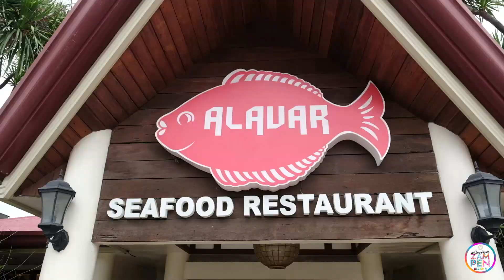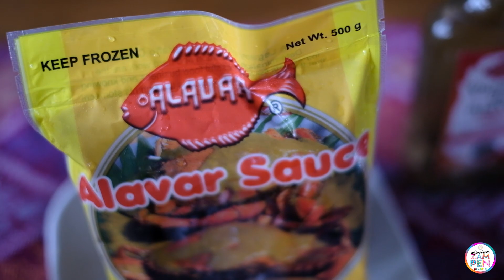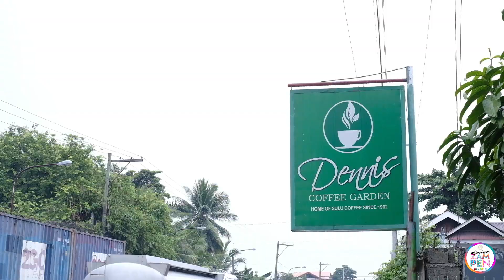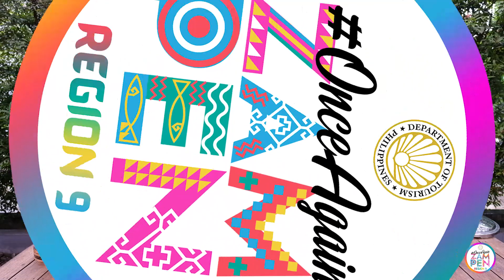DOT9 KAIN NA 2020: FEATURING TWO OF THE SOUTHERN COMFORT FOOD IN ZAMBOANGA PENINSULA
The Department of Tourism (DOT) invites foodies to embark on "Food Trips" with the second leg of its virtual KAIN NA! Food and Travel Festival 2020 last November 3 to 6, 2020.

"Food has always been one of the Filipinos’ travel motivations. And as we slowly but surely reopen more and more tourist destinations, let us keep our appetite for ‘food trips’ with the exciting online offerings of KAIN NA! 2020,” DOT Secretary Bernadette Romulo-Puyat said.

The Food Tourism Exchange featuring MINDANAO - Southern Comfort Food in Zamboanga Peninsula was presented by DOT Region 9 Concurrent Regional Director and  Assistant Secretary Myra Paz Valderrosa Abubakar together with Ms. Imelda Ahalul-Dagus (Dennis Cafe Garden) and Chef Jose Mari Miguel A. Alfaro (Alavar Seafood Restaurant).